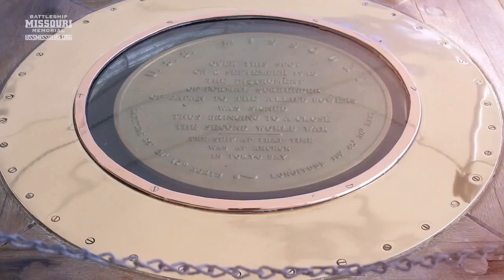Battleship Missouri Memorial Video!